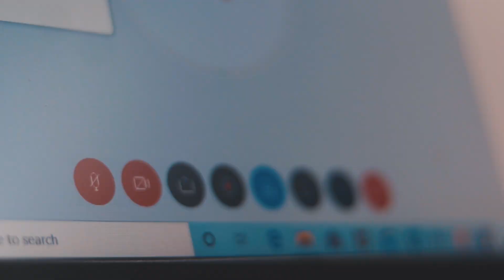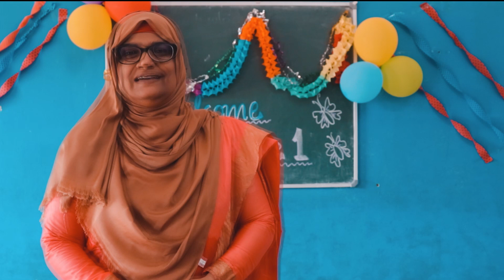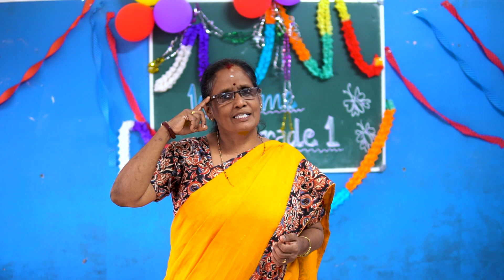CHUBBY CHAMPS TO THE VIRTUAL WORLD | PRAVESHANOLSAVAM 2020 | CLASS 1 C